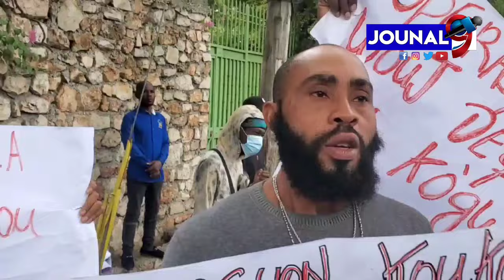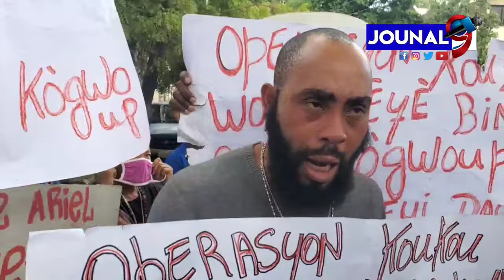Militan yo , Arab ak Rosemond Jean lage tout Longè nan dèyè PM Ariel Henry.PM Ariel pral nan kouri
Haiti Media One
Echo Lakay

Jouna9#HaitianNews# LiveJounal#LiveNews